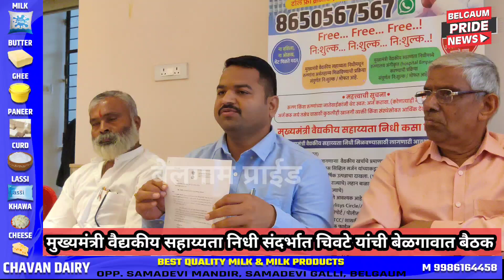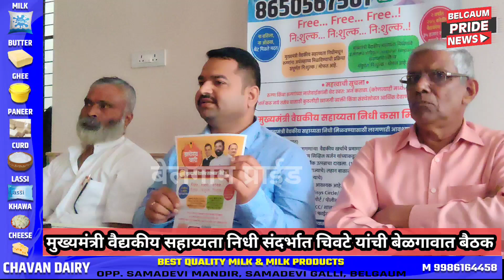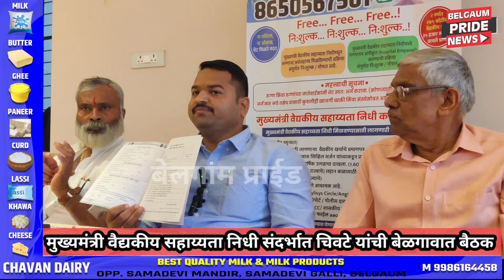मुख्यमंत्री वैद्यकीय सहाय्यता कक्षाचे प्रमुख मंगेश चिवटे यांच्या समवेत म.ए.समिती शिष्टमंडळाची बैठक